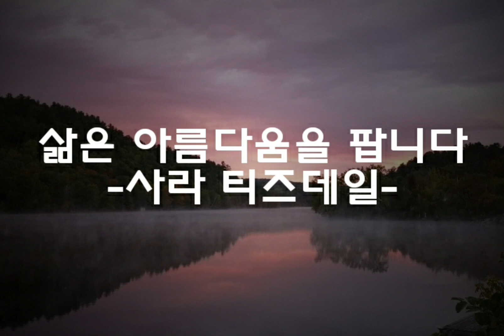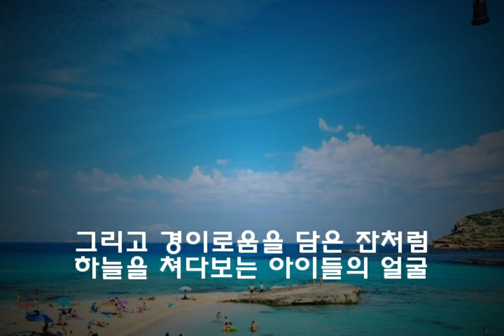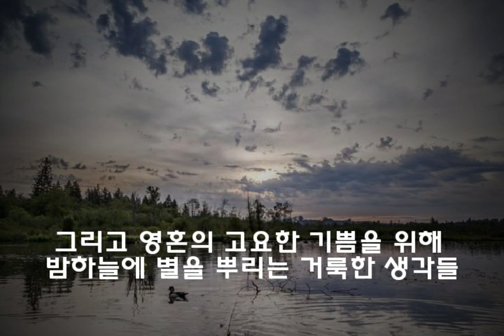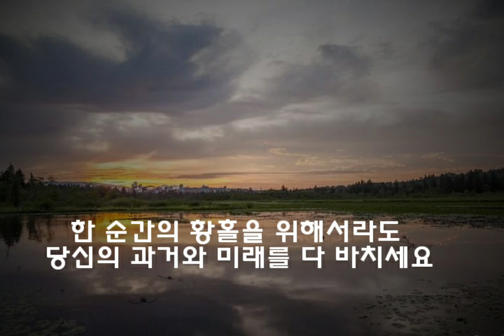시와 음악이 흐르는 공간. 시-"삶은 아름다움을 팝니다"(사라 티즈데일) 음악-Sarasate, 'Zigeunerweisen' Vn:Sara Chang 2023년 6월 26일